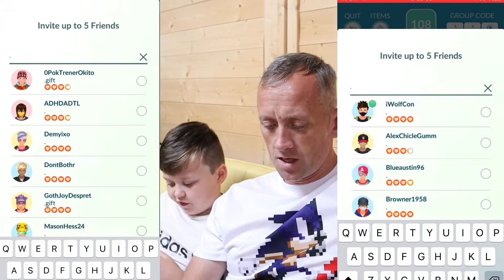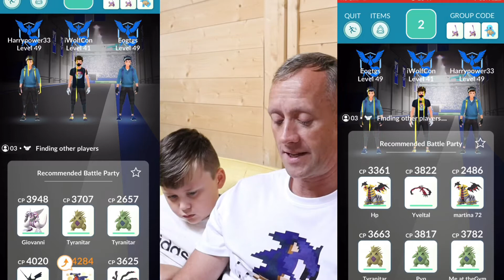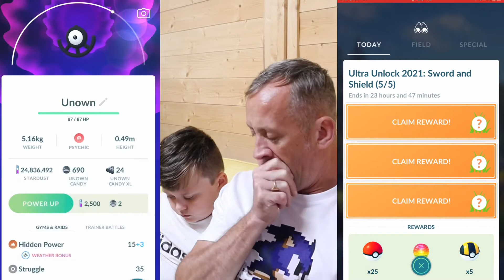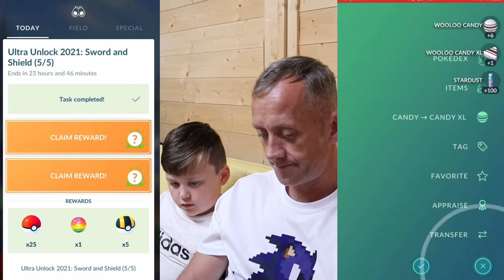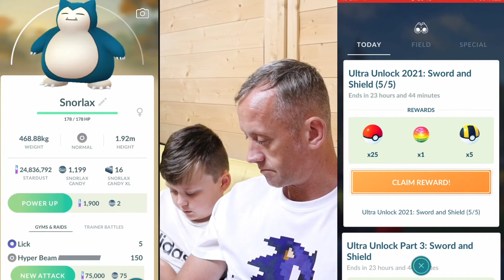ULTRA UNLOCK PART 3 SWORD & SHIELD PART 5/5 FINAL REWARDS POKÉMON GO